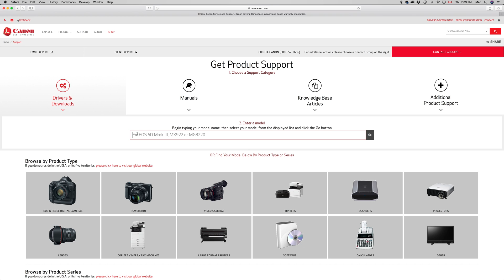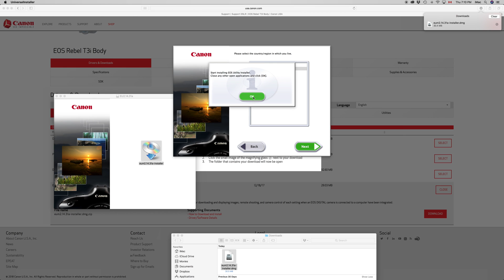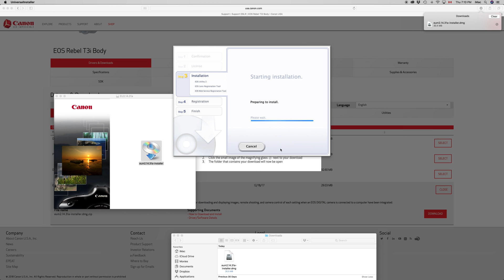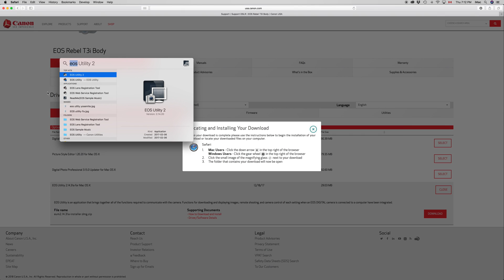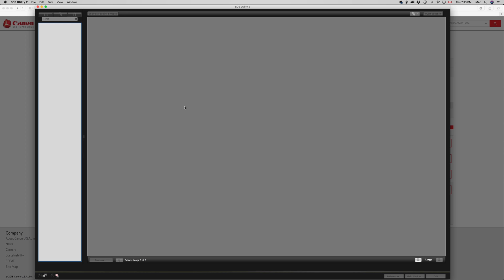Canon software EOS Utility not working? here is how to fix 2018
Canon EOS Utility not working in macbook, iMac, macbook air, macbook pro, mac pro